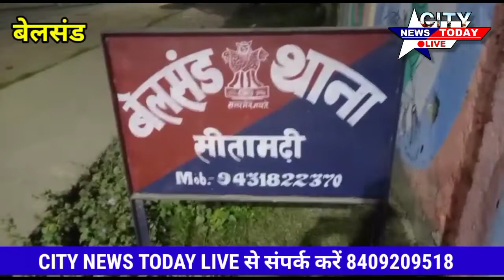सीतामढ़ी, बेलसंड:-शराब के नशे में धुत होकर मारपीट करने एवं जख्मी करने का लगाया आरोप ,थाने में की श